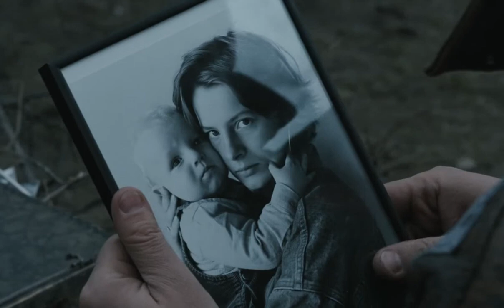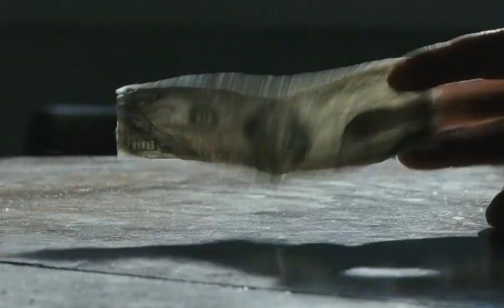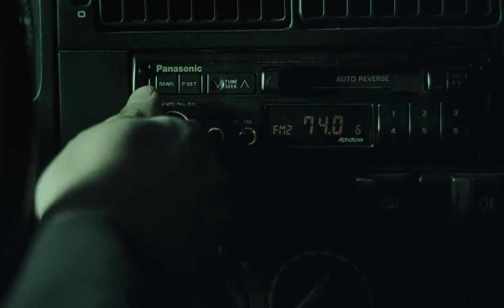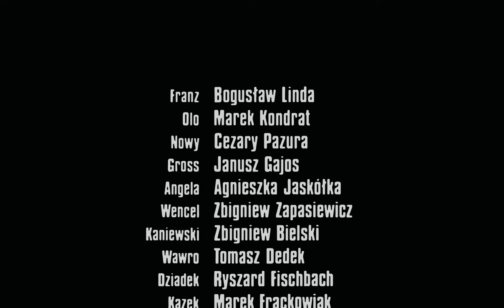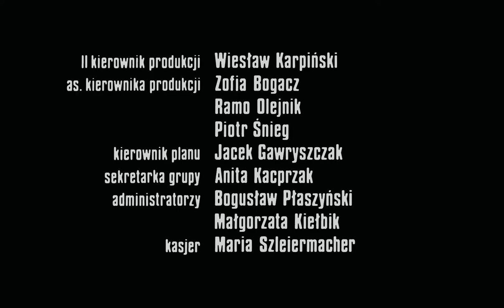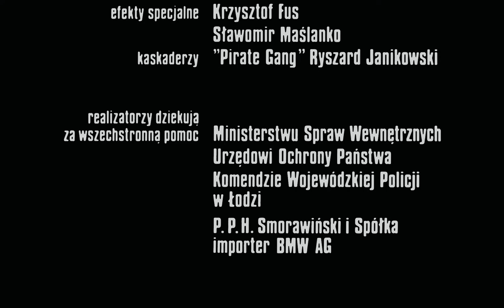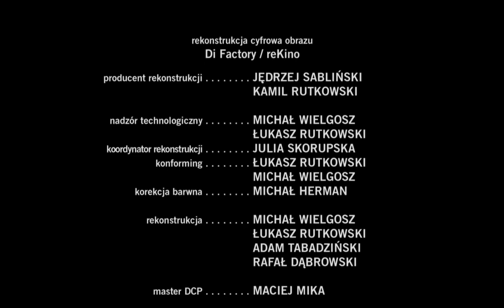Pigs 1992 Polish Movie - Świnie 1992 Polski Film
Pigs 1992 Polish Movie Świnie 1992 Polski Film This Movie Channel Is for Entertainment. I Try to Published Mostly Original Printed Movies And No Extra Watermark. Few Movie Very Little Amount Of Music Is Changed. If you have Any PROBLEM with my any CONTENT then please notify I will change that. Thanks. WARNING - PLEASE Don;t Try to COPY And STEAL My Content, Otherwise I Will Give Him A Strong COPY RiGHT STRIKE .